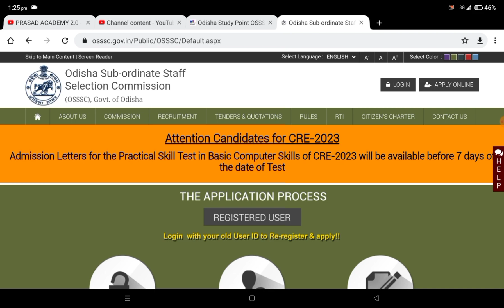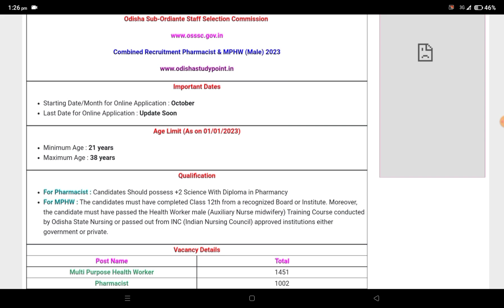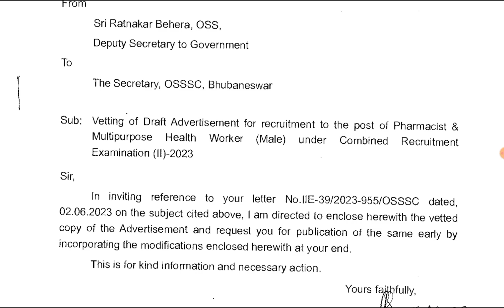OSSSC Recruitment 2453 Post // OSSSC Combine Recruitment 2023 // Pharmacist Recruitment 2023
OSSSC Pharmacist Recruitment
OSSSC MPHW Recruitment
OSSSC Combine Recruitment 2023
OSSSC Pharmacist Syllabus
Pharmacist Eligibility
Pharamcist Qualification
OSSSC Forest Guard Recruitment
OSSSC Forester Recruitment
OSSSC Li Recruitment
RI Recruitment
OSSSC Job
Odisha Govt Job
odisha Govt Latest Job